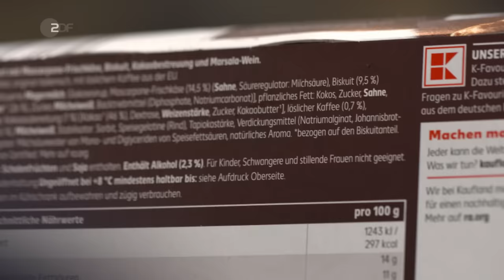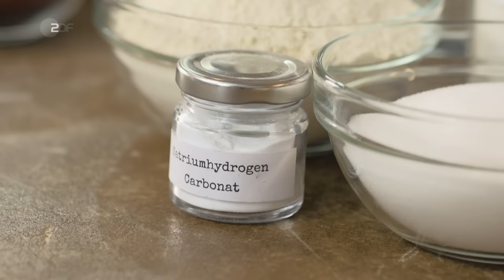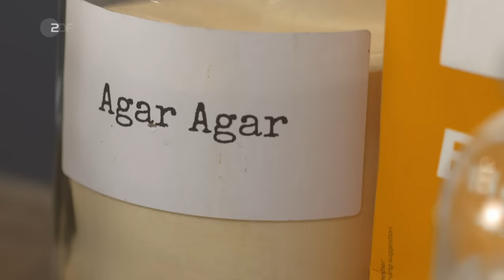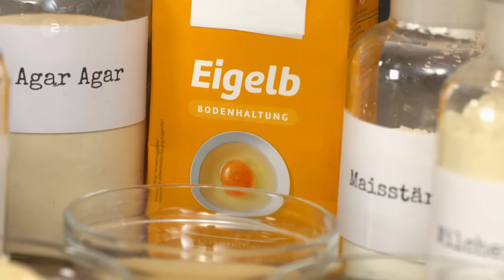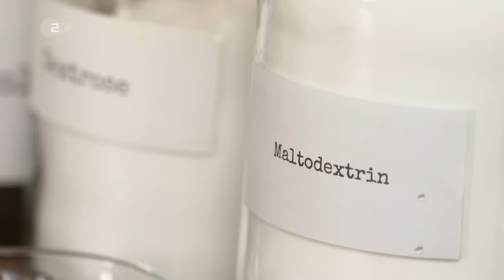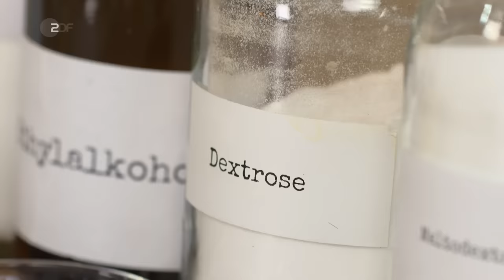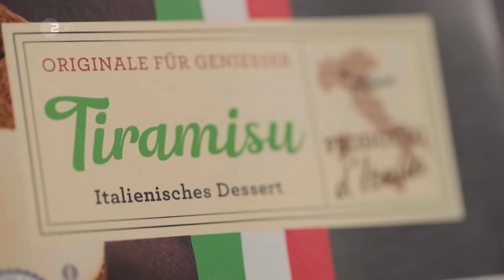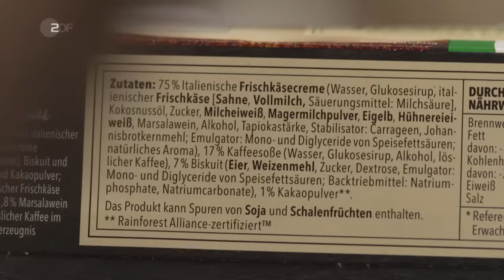Italo Imitat: Sebastian macht Tiramisu nach Art der Industrie | Lege packt aus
Sebastian zeigt wie Supermarkt Tiramisu hergestellt wird - und wie wenig das mit dem original italienischen Rezept zu tun hat.

Dieser Clip stammt aus der Doku "Lege packt aus: Fragwürdige Fertigprodukte".